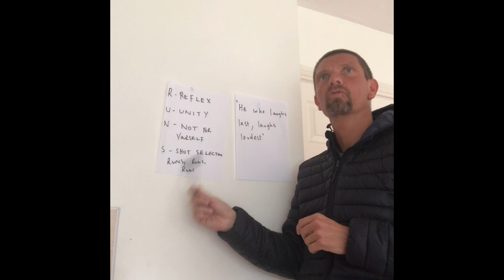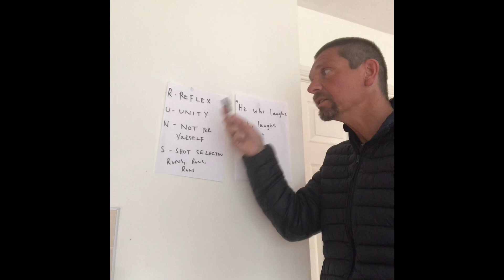gardencricket - Highlights - Day 5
Highlights of the 5th and final day of the First gardencricket Test against the Garden Furniture